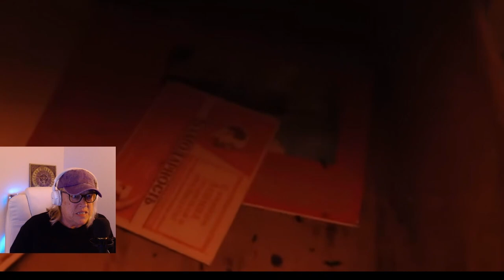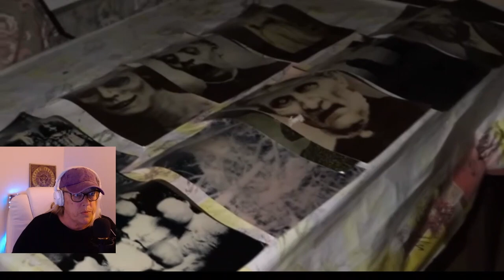DARK GHOST PARANORMAL- Ghost try's to KILL INVESTIGATOR - FINAL Episode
Absolutely terrifying FINAL video of an extremely Haunted House.  A Review of a Dark Ghost Investigation .  Chapter 4 of 4.  I am not responsible for any nightmares you might have after watching this so please do not sue me!

Thank you Denis for letting me use your material xx
Transcript at the bottom